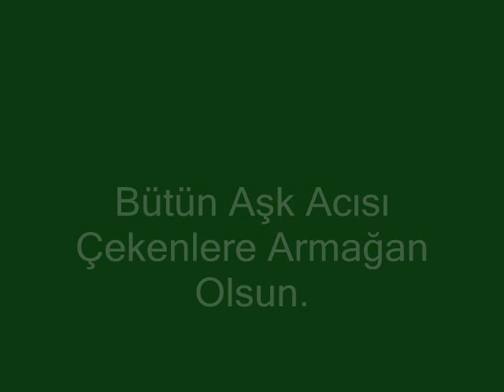Bora Deniz[Senden Başkasını Sevmediim]-2o12